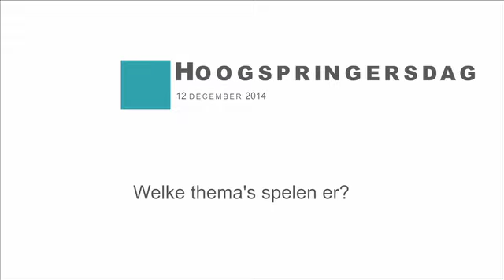Hoogspringersdag Energiesprong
Op de tweede Hoogspringersdag op 12 december in Houten werd aan de deelnemers gevraagd waar zij op dit moment precies mee bezig zijn. Welke thema's spelen er bij het renoveren vaan 1.000 corporatiewoningen naar Nul op de Meter, binnen 5 jaar?